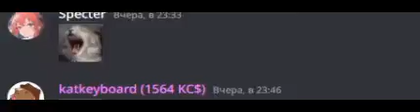most sane KITR fans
god i love the pitr made server
kitr is the best